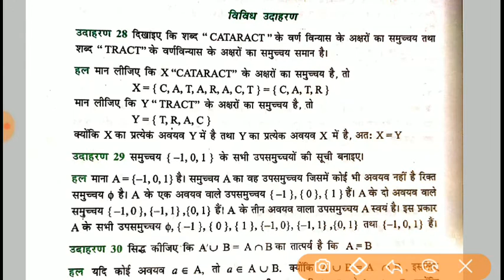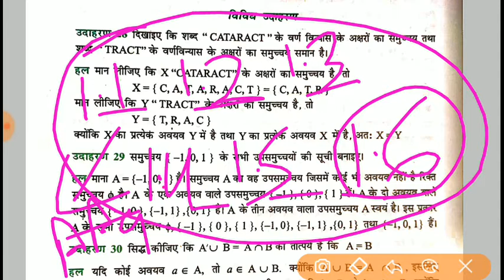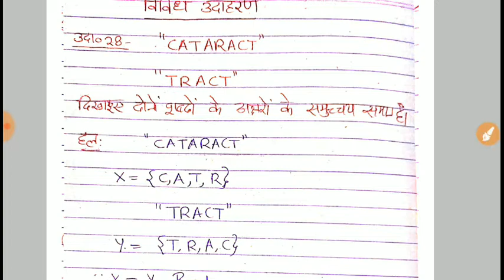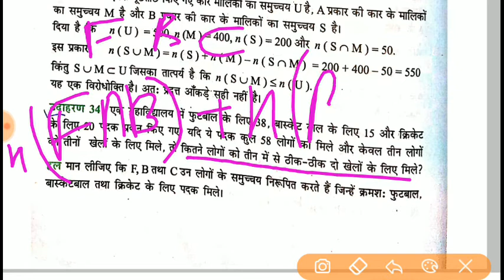16 । कक्षा 11 । गणित । अध्याय 1। समुच्चय । उदाहरण 28-34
गणित विषय की अच्छी तैयारी के लिए कक्षा 12 गणित के महत्वपूर्ण प्रश्न उत्तर यहाँ प्राप्त कर सकते हैं। ऐसे छात्र जो गणित विषय की परीक्षाओं में अच्छे अंक प्राप्त करना चाहते है उन्हें अपनी तैयारी के लिए हमारे यूट्यूब चैनल "Maths Circle" पर सम्पूर्ण NCERT के videos मिल जाएंगे। महत्वपूर्ण प्रश्न-उत्तर की जानकारी किसी भी परीक्षा की तैयारी के लिए आवश्यक होती है।अतः चैनल से जुड़े और अपने सहपाठियों को भी जुड़ने की सलाह दें।